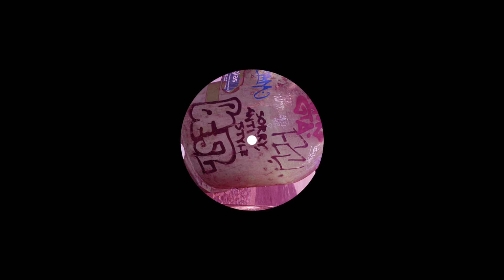Kerri Chandler - Deeper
Kerri Chandler